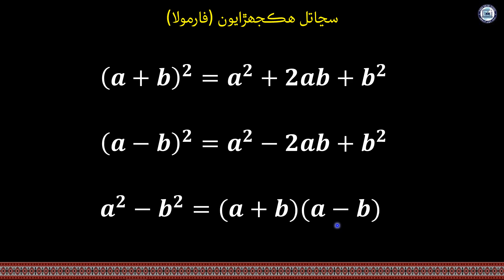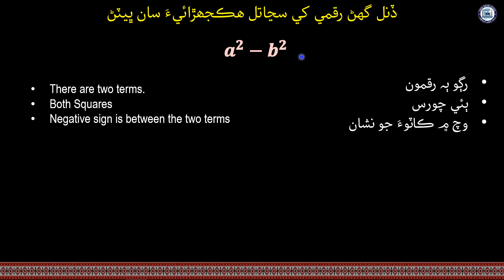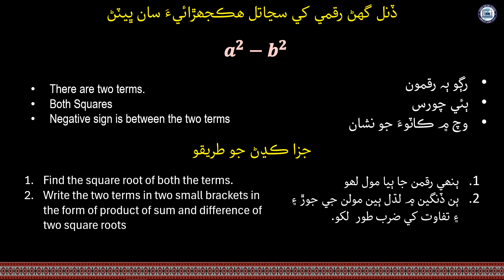Factorization by identities-2| Mathematics Class 7| Unit 8| Lecture 25| by Nana Abid| Sindh Online S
Lecture 25. Factorization by identities (part-2) – Exercise 8.10
Mathematics Class 7
Unit 8